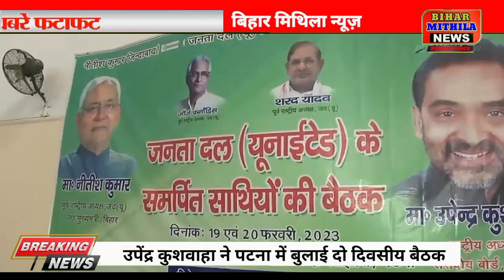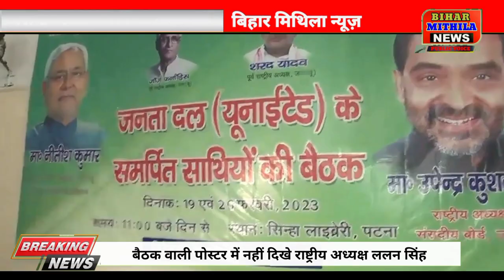जेल में छापेमारी कैदी ने निगला मोबाइल फोन के साथ देखे फटाफट खबरें ( 19 फरवरी 2023)